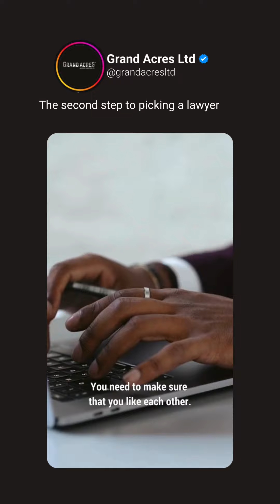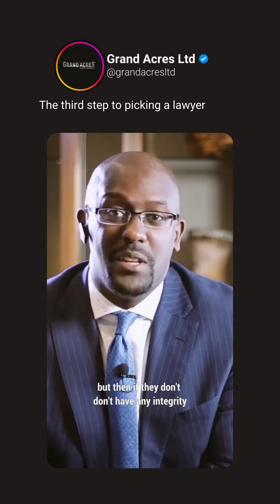The Second Step To Picking A Lawyer - Own Land In Kenya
Looking for a safe land deal in Kenya? Send "INFO" to this link for more information on our current properties

How do you know the right lawyer to use when making a land purchase?

Watch this video as our MD, Solomon Wangwe, explains this in detail.